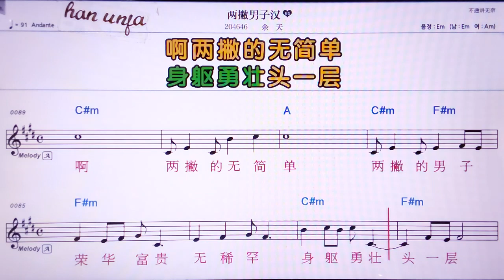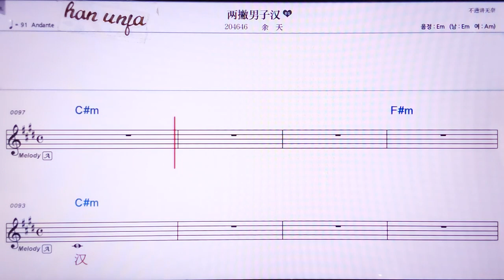💖바아이게이러니/천위찌앤 👍MR,노래방, 악보, 코드,Karaoke With Sheet Music